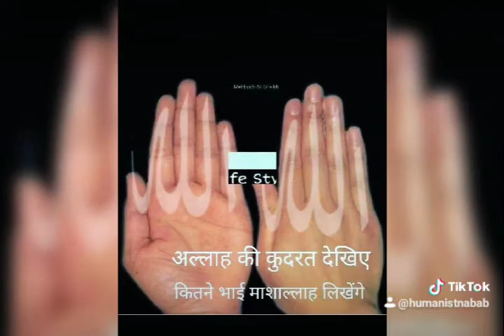World Peace Humanity Human Rights WPHM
World Peace and Humanity Mission WPHM Humanist Nabab Kayamkhani